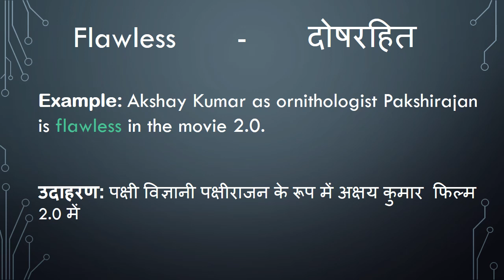Meaning of Flawless in Hindi - HinKhoj Dictionary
Flawless means perfect, unblemished and spotless.
We choose this word as Word of the day with sentence example -Akshay Kumar as ornithologist Pakshirajan is flawless in the movie 2.0. Here Flawless is used as an adjective. To find more meaning and word details